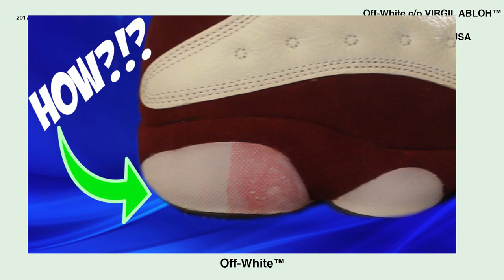HOW TO PREVENT LEATHER CRACKING (Jordan 11 patent leather and Jordan 1)